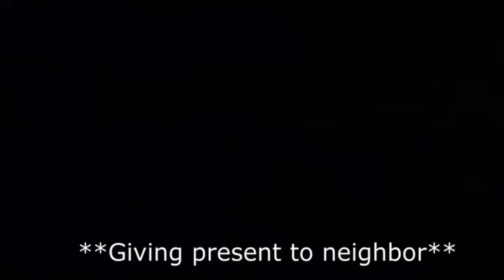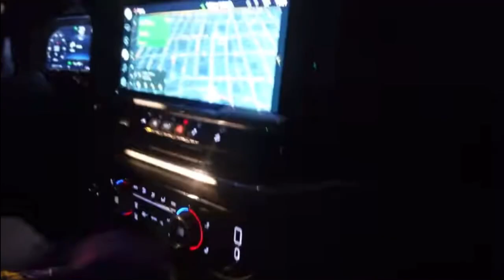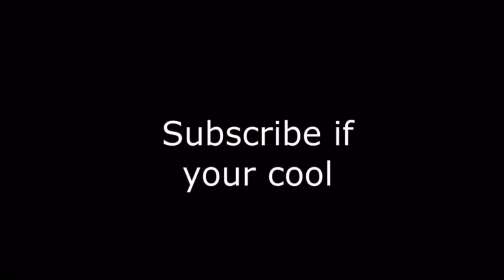I Bought 10 TRILLION DOLLAR SEATS!